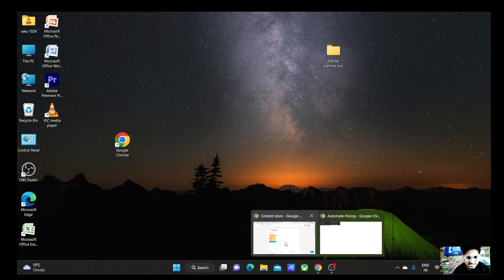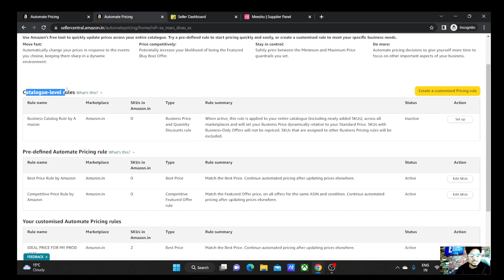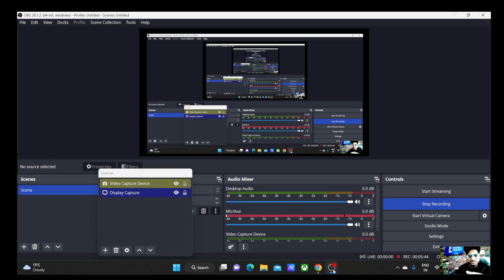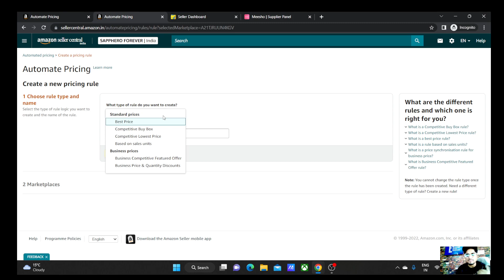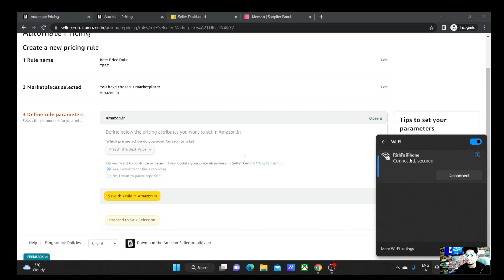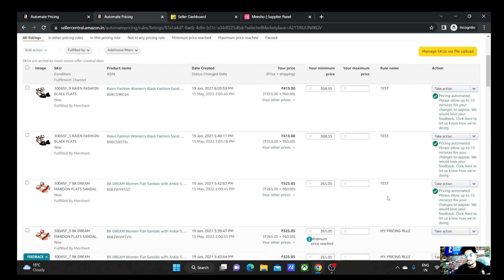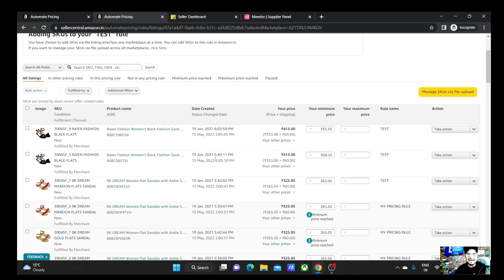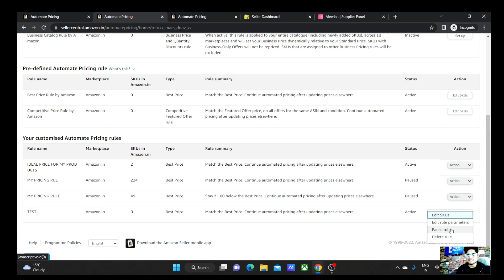Amazon Automate Pricing best trick 2024 to grow sales🏆🏆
Amazon allows the sellers to put their product pricing on automation, this is called automate pricing on Amazon.
In automate pricing you pre-decide the parameter to automate your amazon product prizing.
This will help you to get best sales conversion on amazon and also to beat the competition.
If you are an amazon seller and want to increase your sales then this is the best technique.

👉Onboarding Services.

E-commerce tools👇👇👇

1. Packaging material for meesho
2. packaging material for flipkart
3. packaging material for amazon
4. Thermal printer
5. Normal printer
6. Void tape
7. Laptop (low budget)
8. Photography setup(small)
9. Photography setup (large)
10. Barcode printer & scanner

Link👉🏼👉🏼👉🏼 E-commerce tools👇👇👇 E-commerce tools👇👇👇

1. Packaging material for meesho
2. packaging material for flipkart (OPEN THIS LINK WHEN YOU ARE LOG INTO UR FK ACC)
3. packaging material for amazon
4. Thermal printer
5. Normal printer
6. Void tape
7. Laptop (low budget)
8. Photography setup(small)
9. Photography setup (large)
10. Barcode printer & scanner